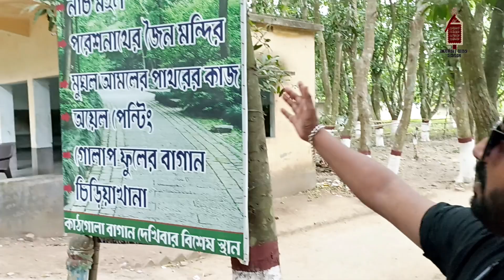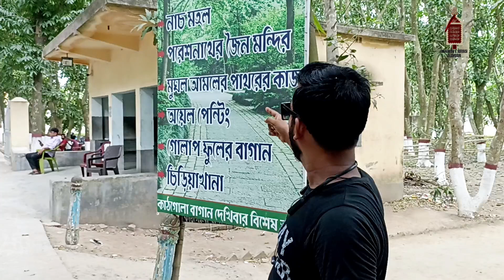vlog Kathgola Bagan bari Murshidaabad😍